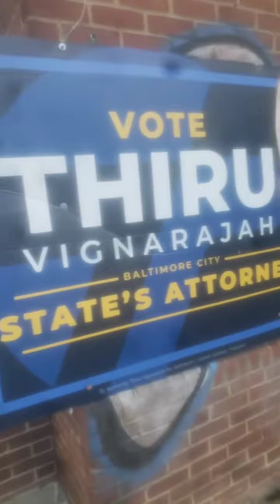Thiru Thanks for the Contribution to my Art Project Ask Scott Shellenberger and Gov.Hogan Toilets